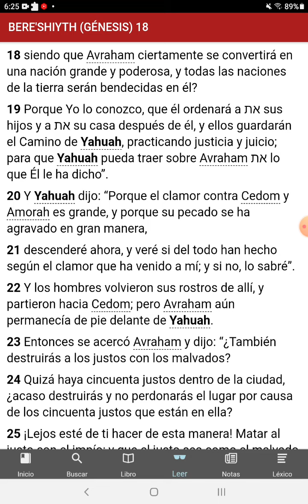Enseñar los mandamientos a tus Hijos!